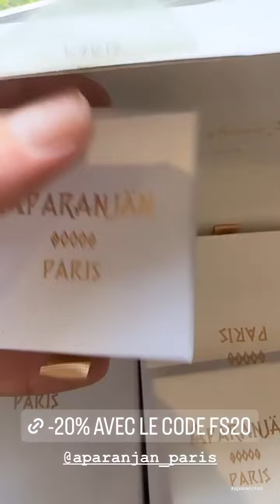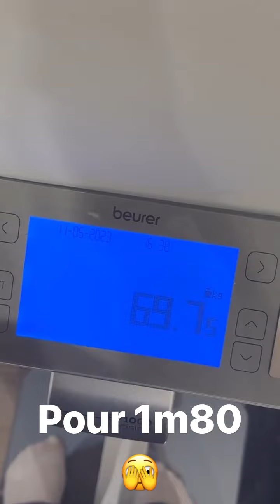FANNY SALVAT - 12 Mai 2023